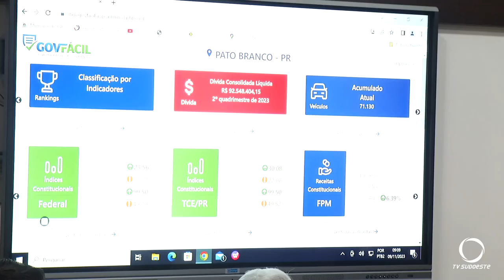Foi lançado hoje (09) o Escritório de Compras Públicas em Pato Branco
Gestão Pública: A intenção é valorizar o empresário local e otimizar os gastos.